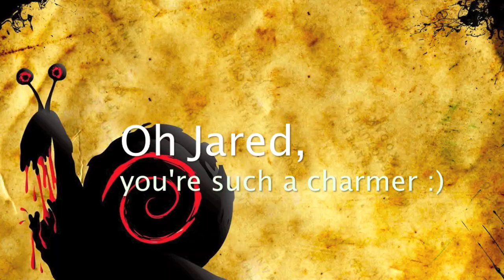Hard News - Pen throw montage/ compilation (ScrewAttack) feat. Jared, Nick, Bryan & Lauren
Hi, g1 Zombiesneglen here! :)

This is a montage/ compilation I've made of all the pen throws performed during Hard News episodes ( Screwattack.com ) -- September 23, 2011 - June 25, 2012.

Besides Pro Jared it also features pen throws/ tosses from Nervous Nick, Bryan and Lauren as well.

Rock on, ScrewAttack! You guys are the best! :)

- A part 2 is in the works... :)

- Zombiesneglen (g1)